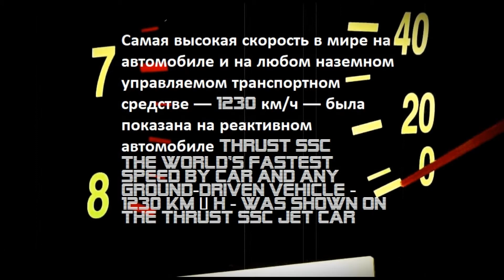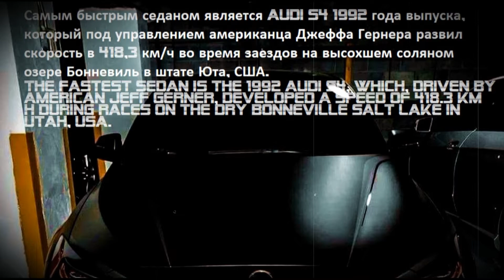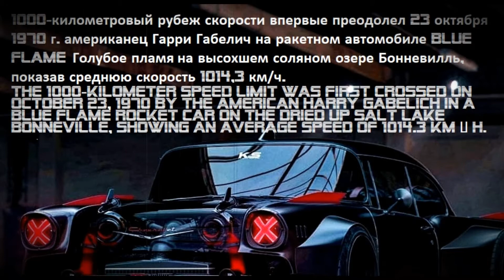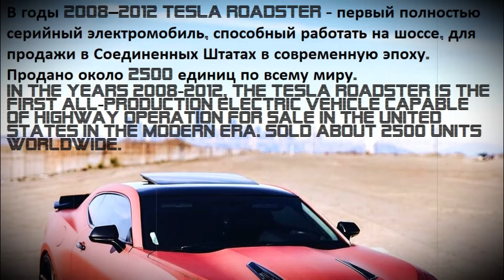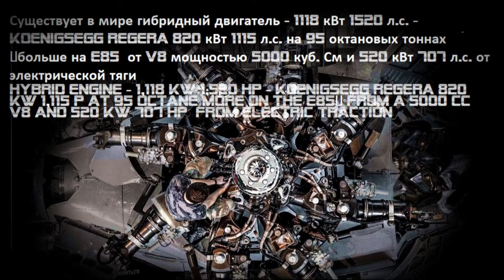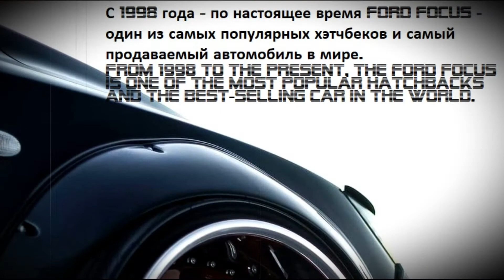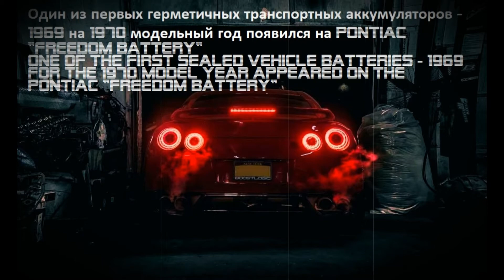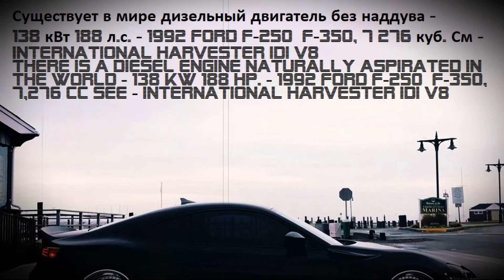Транспортные рекорды. Моторы. Аксессуары. Исторические факты | records. Motors. Accessories. facts